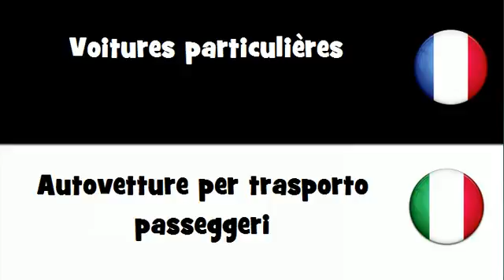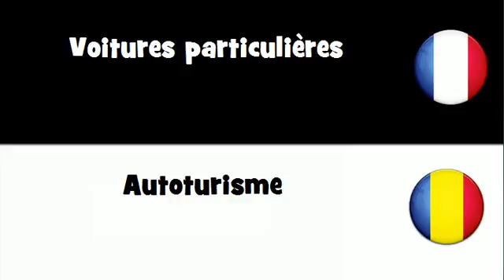Traduction en 20 langues # Voitures particulières